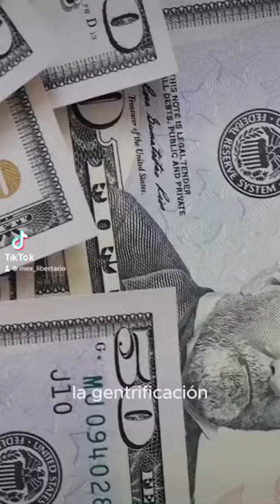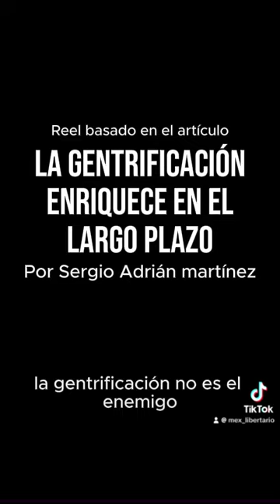Gentrificación y bienestar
Video de México Libertario, sobre la relación positiva entre Gentrificación y bienestar. Conozco más sobre el tema: en nuestro artículo,